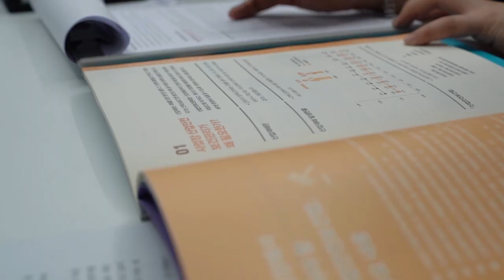세차용품 만드는 회사 구경 다녀왔습니다 !!!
안녕하세요 세알남 입니다 : ) 요즘 SNS에서 쉽게 찾아볼 수 있는 세차용품 광고 !! 이 회사가 그랬습니다

00:00 영상소개
00:56 연구실 소개
03:40 최초공개
07:22 생산 공장 견학
15:40 사무실 탐방
26:33 느낀점

오래만에 정말 재미있는 촬영이었습니다 !
저희 세알남도 이번 촬영을 통해 느낀점도 많고 배울점도 참 많았습니다 !

이곳 저곳 돌아다니면서 세차에 관련된 모든 정보 전달해드리고
배우면서 더 좋은 영상으로 늘 보답하겠습니다 !

더클래스는.. 갓클래스라 불러야 될 것 같습니다...

화~금 11:00 ~ 21:00
토~일 10:00 ~ 21:00